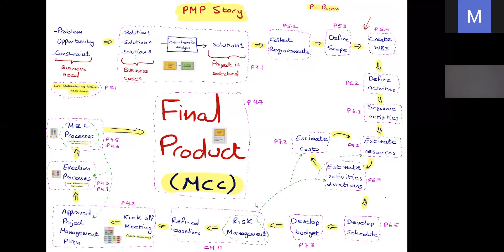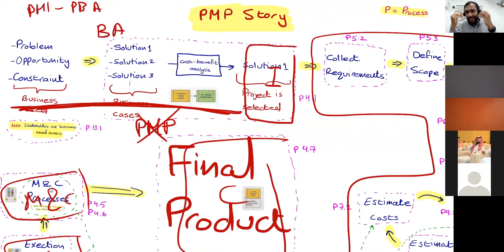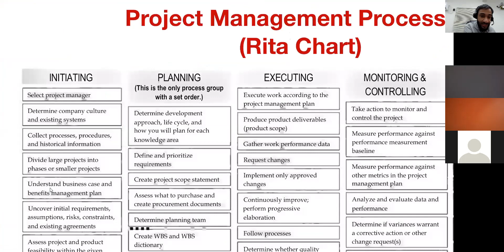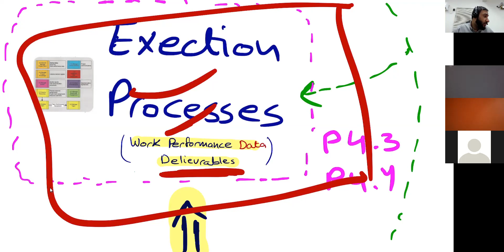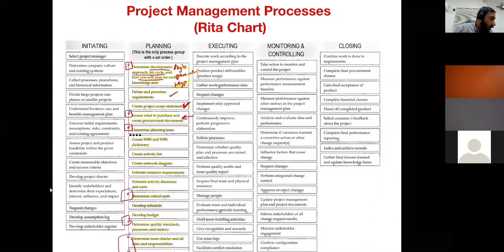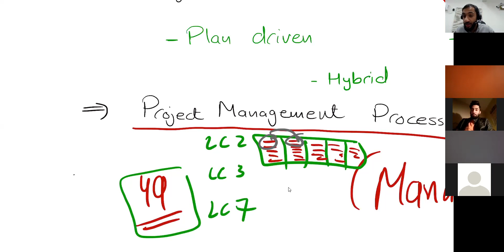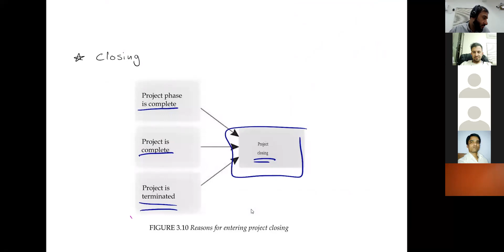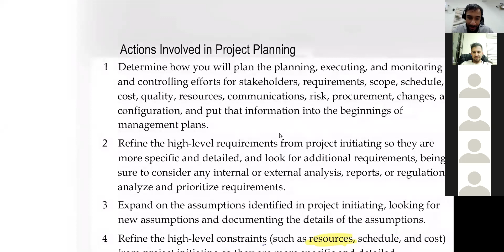Lecture 2 Part 2